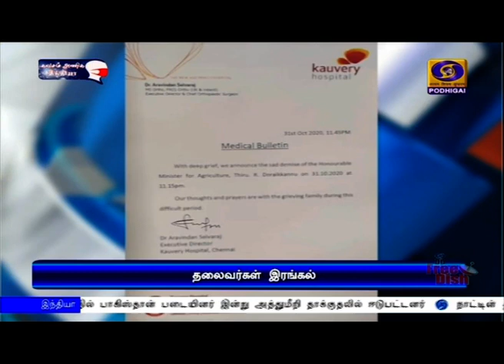சொந்த ஊரில் இன்று மாலை நல்லடக்கம்PodhigaiTamilNews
மறைந்த வேளாண் துறை அமைச்சர் துரைக்கண்ணுவின் உடல் அவரது சொந்த ஊரில் முழு  அரசு மரியாதையுடன் இன்று மாலை நல்லடக்கம்
**' தலைவர்கள்,  பொதுமக்கள் ஆழ்ந்த இரங்கல்